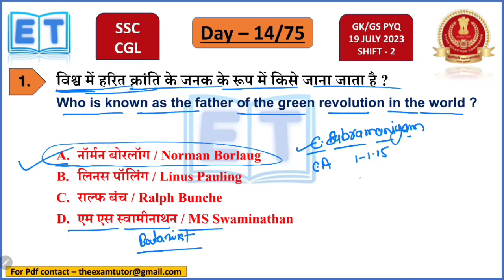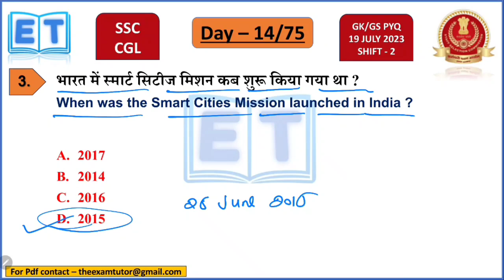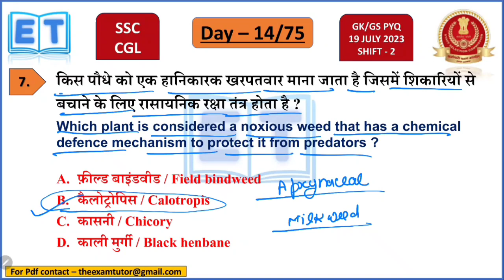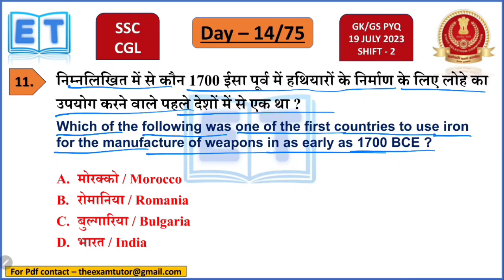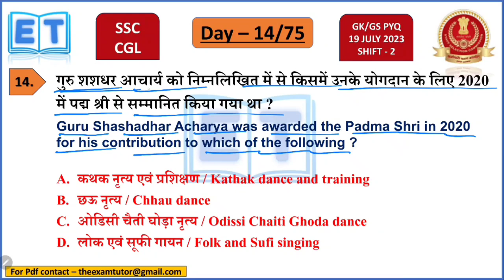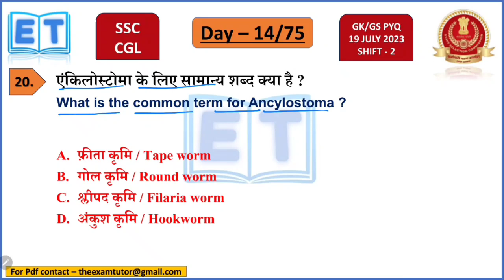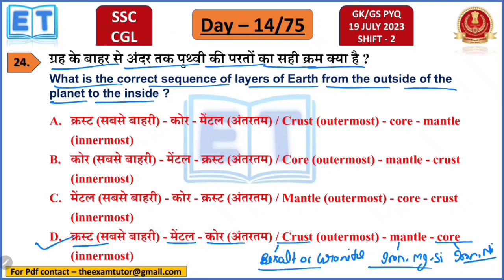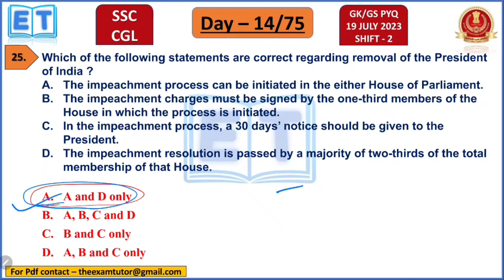SSC CGL previous year question papers | day 14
Welcome to The Exam Tutor . This video is a part of a series named 75 hard challenge for SSC CGL GK/GS previous year questions. In this series we will provide you 75 videos of previous year question which will definitely help you in the preparation of your examination.